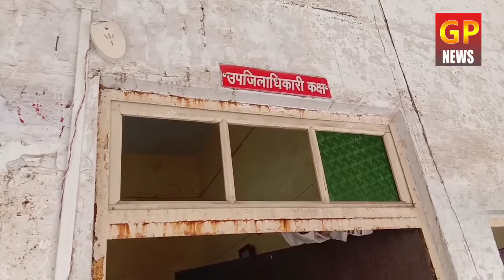विकास कार्य में कौन डालता है अडंगा New india